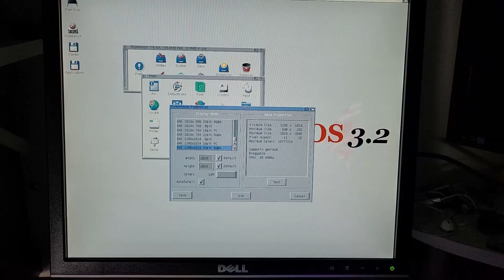Amstaga : booting Amiga OS 3.2 from SATA